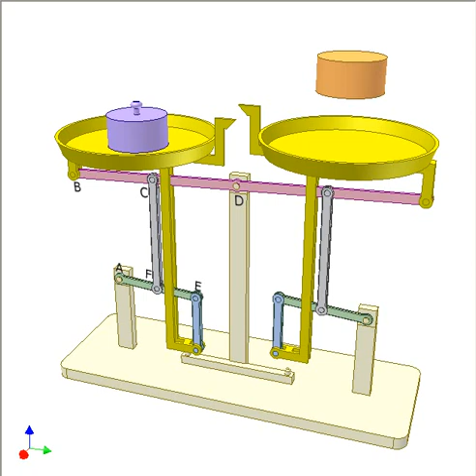Two-pan balance 2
AE/AF= BD/CD
Yellows pans are always approximately horizontal and move approximately vertically.
Possible eccentricities between the masses and the pans do not cause weighing error.